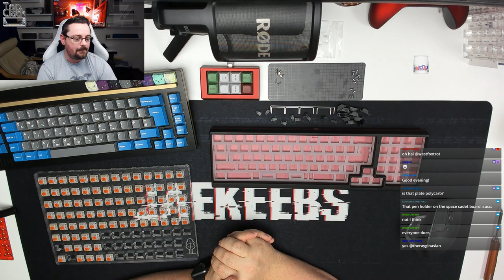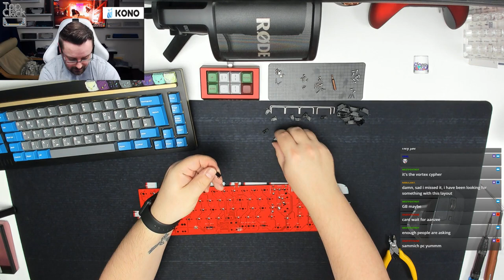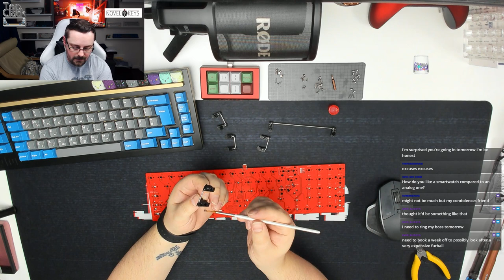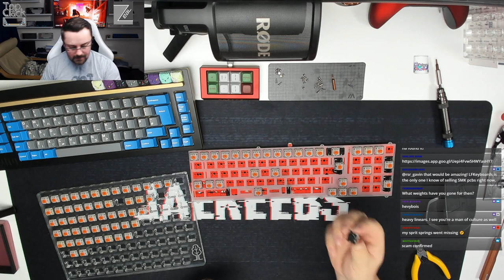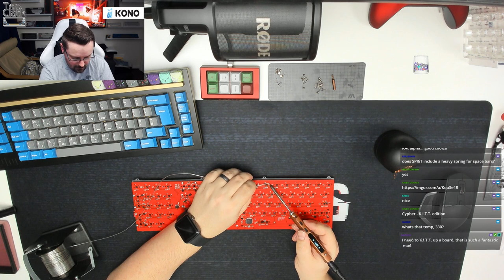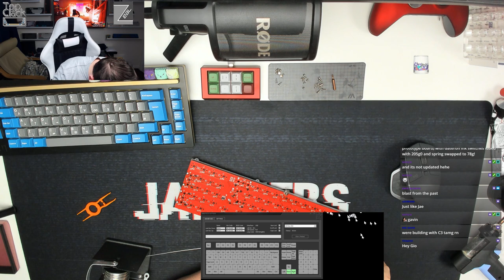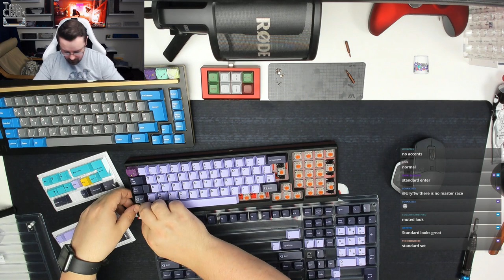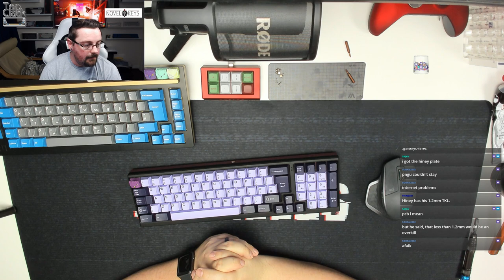Top Clack Builds: Cypher with Tangerines and PC plate